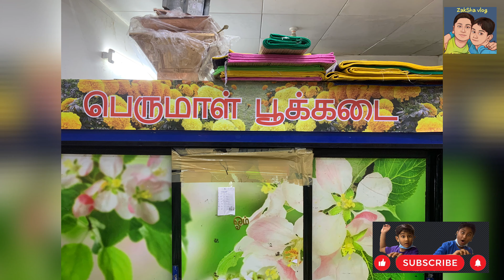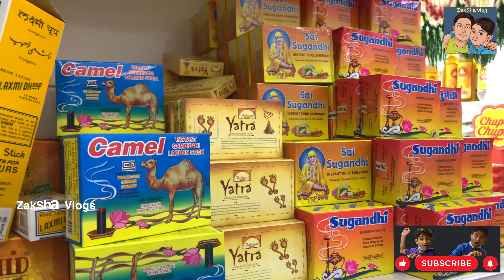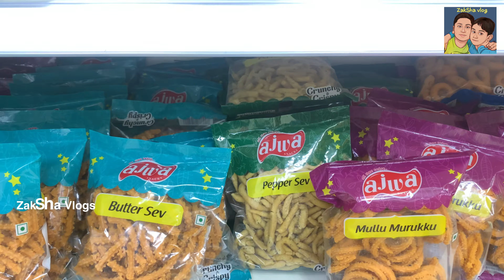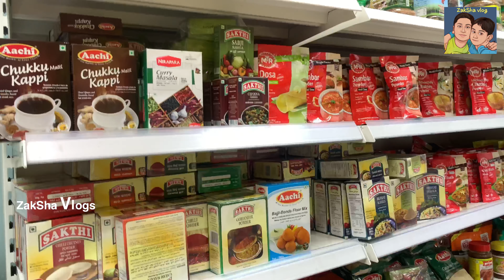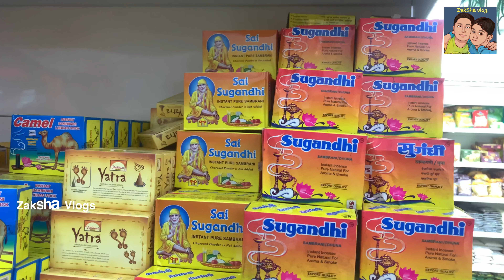அபுதாபியில் பூக்கடை ஒரு பார்வை | பெருமாள் பூக்கடை | ZakSha Vlogs | Episode 30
We are going to watch the one of the famous flower shop located in Abu Dhabi